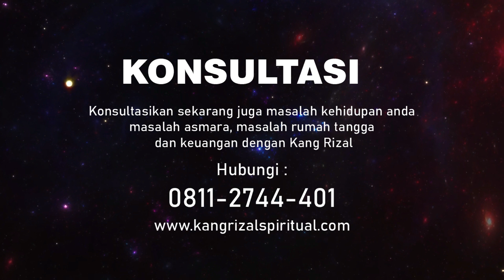3 Ciri Suami Yang Sudah Pernah Melakukan Perselingkuhan